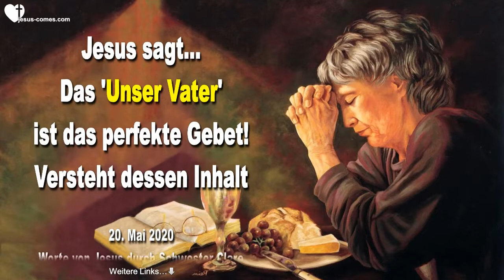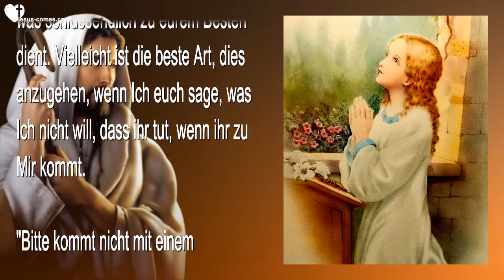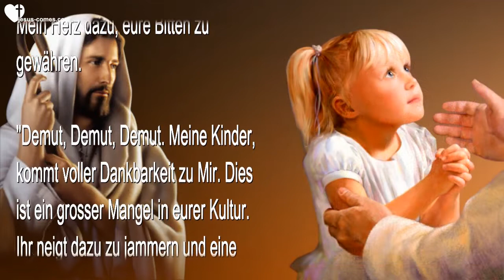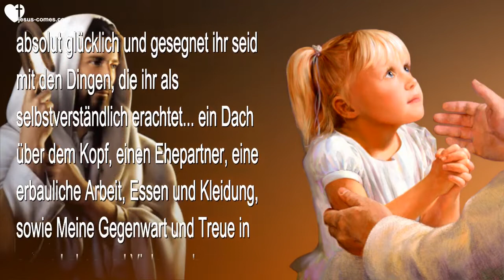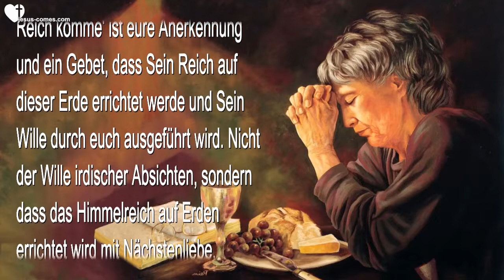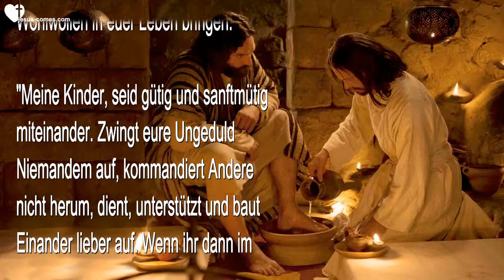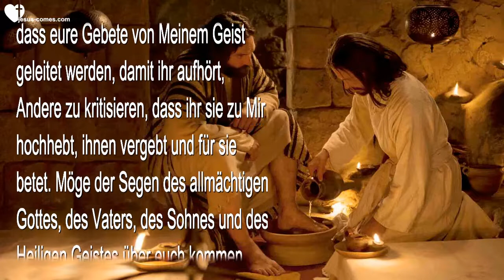DAS UNSER VATER IST DAS PERFEKTE GEBET VERSTEHT DESSEN INHALT ❤ Liebesbrief von Jesus Christus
Das Unser Vater ist das perfekte Gebet!... Versteht dessen Inhalt

20. Mai 2020 - Worte von Jesus durch Schwester Clare

Jesus begann... "Meine Liebe, es gibt unzählige Möglichkeiten, sich Mir zu nähern und Mir nahe zu kommen. Jedes von euch ist wie ein einzigartiger Diamant, der auf seine eigene Weise betet, was Ich geniesse. Hauptsächlich möchte Ich, dass ihr transparent zu Mir kommt, indem ihr nichts verbergt und dass ihr im Vertrauen kommt, dass Ich euch liebe und das für euch tun werde, was schlussendlich zu eurem Besten dient. Vielleicht ist die beste Art, dies anzugehen, wenn Ich euch sage, was Ich nicht will, dass ihr tut, wenn ihr zu Mir kommt.

"Bitte kommt nicht mit einem 'glücklichen Gesicht', wenn ihr zutiefst verletzt seid. Ihr könnt nichts vor Mir verbergen und im Grunde weiss Ich sowieso mehr als ihr selbst darüber, was wirklich in euch vorgeht. Kommt nicht zu Mir mit der Fehlerliste einer anderen Seele. Stuft Andere nicht herab. Ich erwarte von euch Mitgefühl für Dinge, die ihr als Mängel anseht bei Anderen. Ihr habt keine Ahnung, was die andere Seele durchmacht und es ist etwas Hässliches anzuhören, wie eine Seele ein anderes Kind Gottes beschimpft und herabstuft.

"Ich verberge 80% eurer Fehler vor euch, weil ihr immer noch zu schwach seid, euch damit auseinander zu setzen. In Wahrheit seht ihr so wenig von euren eigenen Fehlern, dass es beschämend ist, dass ihr überhaupt die Mängel von Anderen beachtet. Kommt lieber zu Mir und bittet Mich, euch zu helfen, eure eigenen Umstände und die Umstände von Anderen zu verstehen, mit denen ihr Schwierigkeiten habt. Ich werde euch immer mit Weisheit und Geduld salben, wenn ihr das tut. Was Ich gerne sehe im Gebet sind Langmut und Güte gegenüber Anderen. Dies veranlasst Mein Herz dazu, eure Bitten zu gewähren.

"Demut, Demut, Demut. Meine Kinder, kommt voller Dankbarkeit zu Mir. Dies ist ein grosser Mangel in eurer Kultur. Ihr neigt dazu zu jammern und eine negative Haltung zu haben, wenn Ich euch dankbar und hoffnungsvoll sehen will. Ich möchte hören, wie ihr die kleinen und die grossen Dinge schätzt, die Mein Vater euch gibt. Ich möchte, dass ihr eure Leiden nüchtern betrachtet und Mir dankt, dass Ich euch lehre, langmütig und geduldig zu sein. Ich möchte, dass ihr vor allem erkennt, wie absolut glücklich und gesegnet ihr seid mit den Dingen, die ihr als selbstverständlich erachtet... ein Dach über dem Kopf, einen Ehepartner, eine erbauliche Arbeit, Essen und Kleidung, sowie Meine Gegenwart und Treue in eurem Leben und Vieles mehr.

"Dies sind nur grundsätzliche Dinge, von welchen Ich möchte, dass ihr sie jeden Tag vor Augen habt. Ich gab euch die perfekte Gebetsvorgabe, als Ich euch das 'Unser Vater' lehrte. Wenn ihr sagt... 'Unser Vater im Himmel, geheiligt sei Dein Name' dann behauptet ihr, dass ihr zur Familie Gottes gehört, dass ihr Ihn als Ursprung all dessen anerkennt, was euch betrifft und als euren Schöpfer und alleinigen Versorger. 'Geheiligt sei Dein Name' - mit anderen Worten, ihr bringt eurem Schöpfer grossen Respekt und Ehre entgegen, indem ihr Seinen Namen erhöht. Sein Name ist heilig und darf nicht leichtfertig genutzt werden. 'Dein Reich komme' ist eure Anerkennung und ein Gebet, dass Sein Reich auf dieser Erde errichtet werde und Sein Wille durch euch ausgeführt wird. Nicht der Wille irdischer Absichten, sondern dass das Himmelreich auf Erden errichtet wird mit Nächstenliebe, Vergebung und Rechtschaffenheit.

Lasst euch nicht impfen! Sie werden euch töten… Vertraut Mir allein!

Jesus erklärt… Alles scheint so normal zu verlaufen,
aber so Vieles geschieht hinter den Kulissen

Jesus sagt…
Ich bereite allem Bösen ein Ende, auch der herrschenden Elite